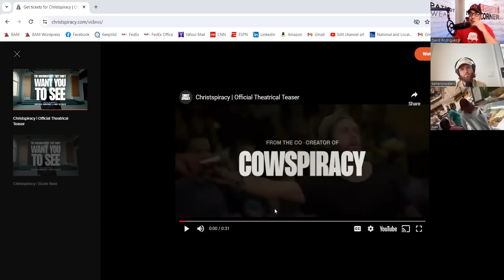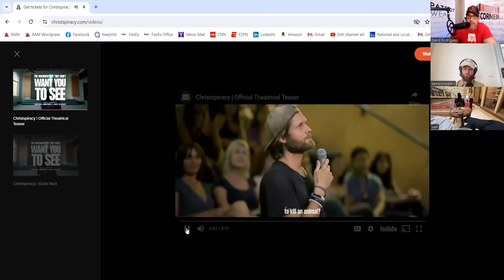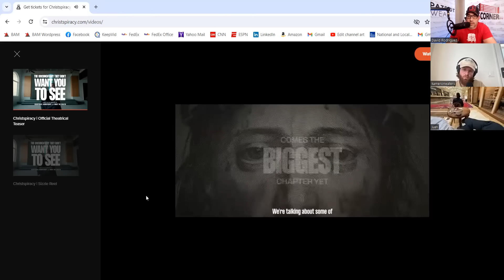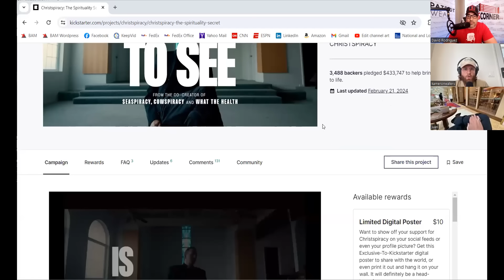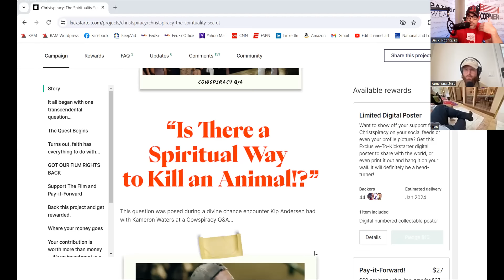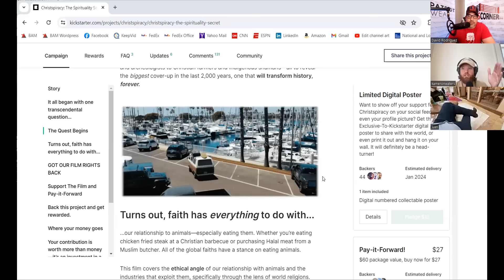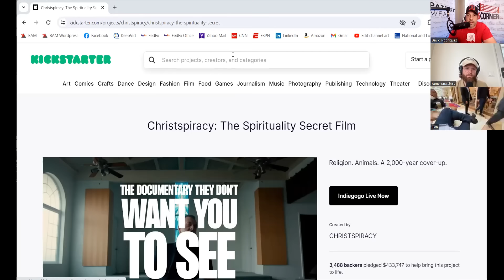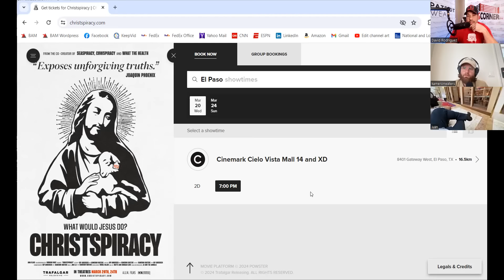The Christ Conspiracy..The Revealing Of A 2000 Year Coverup?!